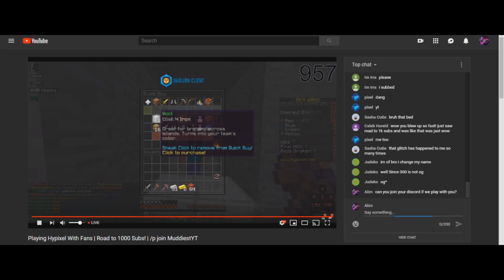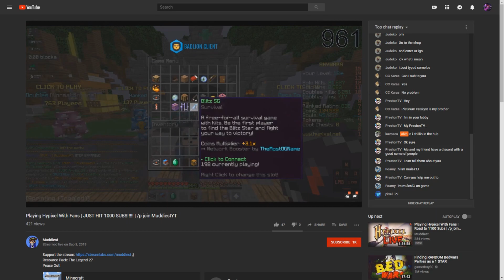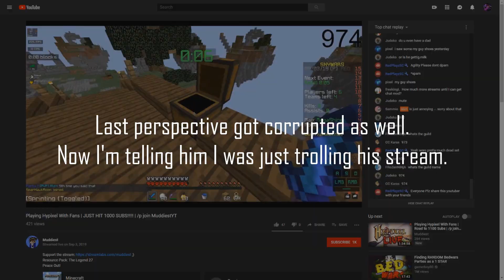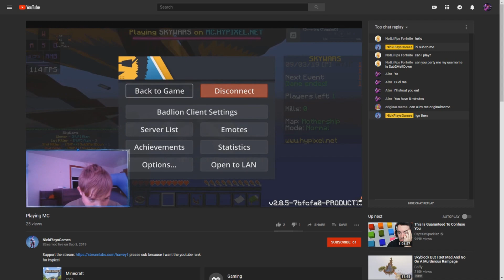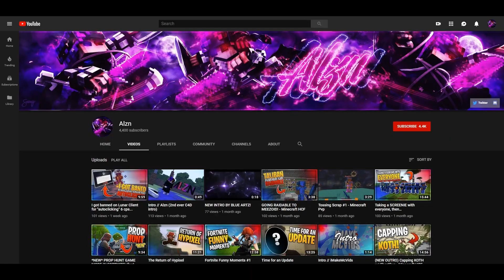Trolling Hypixel STREAMERS! *stream gets TRIGGERED* - Minecraft Trolling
►Just the usual searching up Hypixel live on YouTube but this time I troll them be annoying and toxic. No biggie.

✓100
✓250
✓500
✓1,000
✓2,500
✘5,000
✘7,500
✘10,000

💾 Texture Pack 💾
-Alzn Private v4 (unreleased)